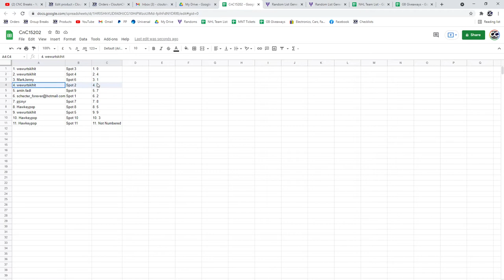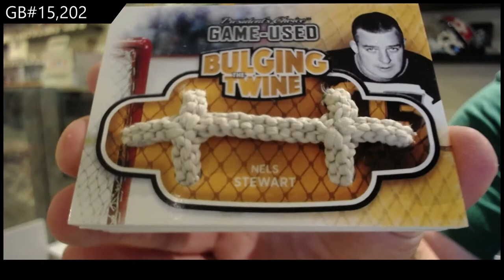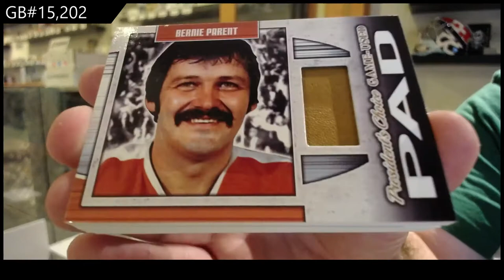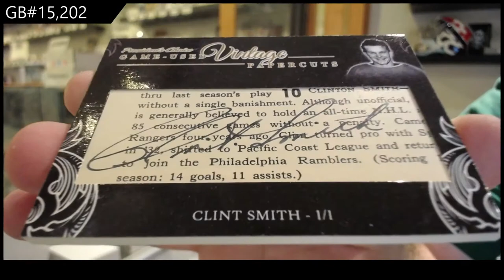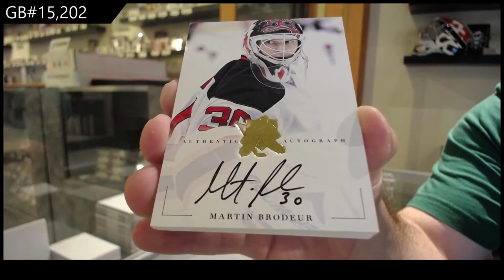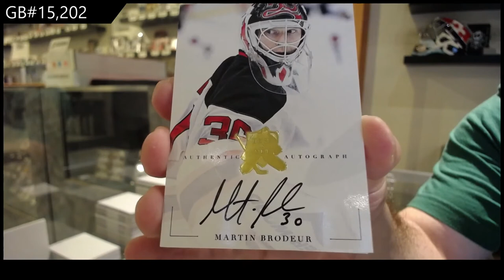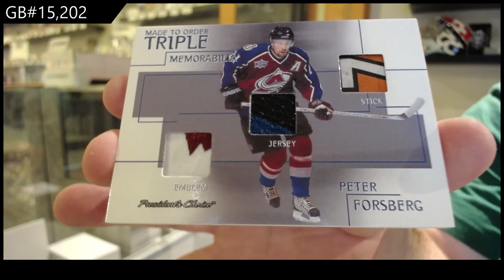2021 Presidents Choice Exclusive Vol 3 Hockey 2 Box Break - C&C GB #15,202